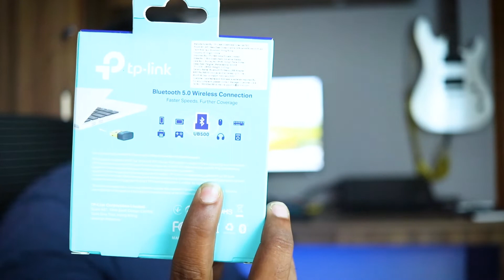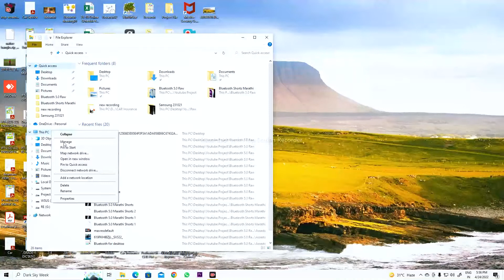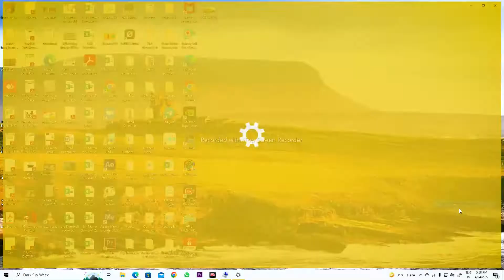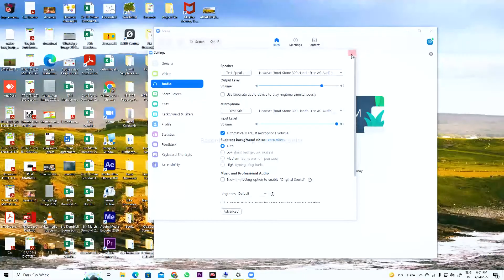Bluetooth is getting disconnected frequently | Bluetooth 4.0 vs 5.0